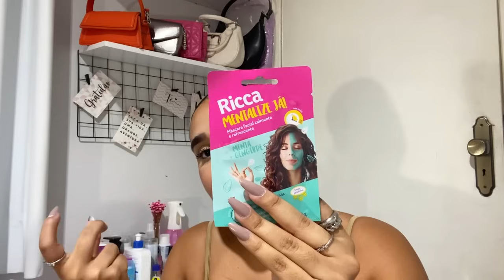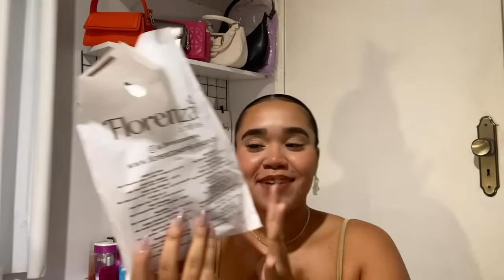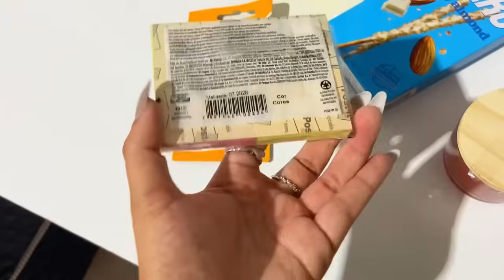COMPRINHAS| ROUPAS - MAQUIAGENS - PRODUTOS DE CABELO - BIJUS